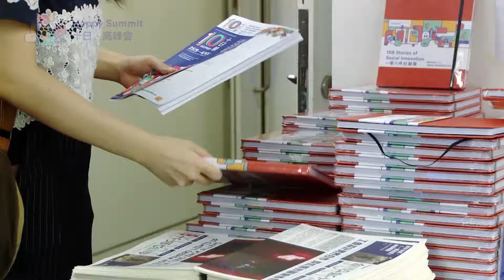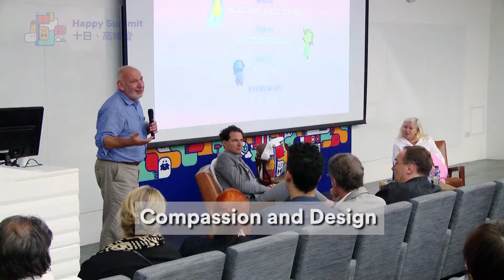10DAYFEST 2015 - Highlight - Happy Summit